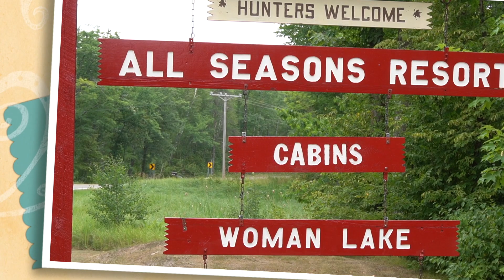The Boys Trip Mini Series EP 3 "A Boys Favorite Spot"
We go to one of Parkers (and Mine) favorite spots in Minnesota. Nothing better than taking a kid fishing, putting a smile on their face and creating memories to last a lifetime.